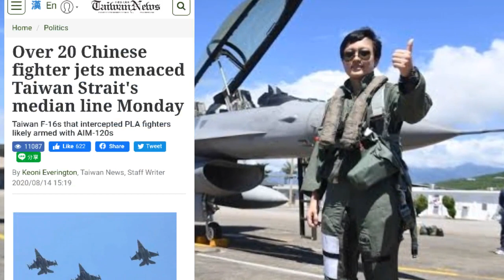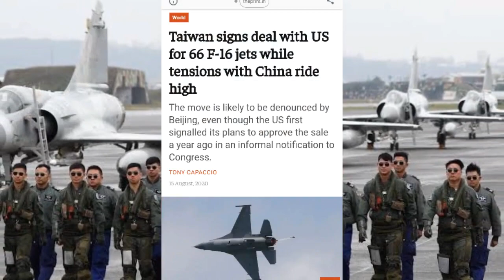Taiwan Strike F-16 Deal With Lockheed Martin,U.S. arms sales to Taiwan While China Tension ?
Taiwan formally signed an agreement to buy 66 of the latest model F-16 jets built by Lockheed Martin Corp., a move likely to further inflame tensions between the U.S. and China.

Taiwan Strike F-16 Deal With Lockheed Martin ,चीन की गर्दन तोड़ेगा ताइवान, 90 f-16 की डील अमेरिका से ,ताइवान की Airforce फोड़ेगी, चीनी सेना की आँखे ,taiwan f-16,Taiwan signs deal with US to buy F-16 jets,Taiwan signs deal with US for 90 F-16 jets while tensions with China ride high,Beijing,U.S. arms sales to Taiwan,